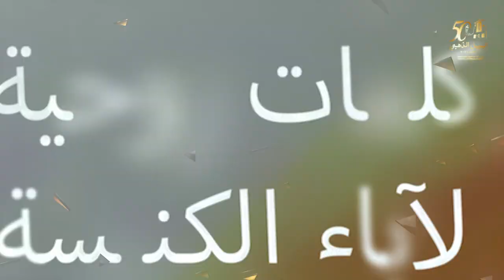٥٠ سنة في ٥٠ يوم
حكايات نادرة عن كنيستنا في ٥٠ سنة
كلمات روحية من اباء الكنيسة
شموع نورت طريق الكنيسة في ٥٠ سنة خدمة
ذكريات هنفتكرها حصلت خلال ٥٠ سنة
حلقات " ٥٠ سنة في ٥٠ يوم "
بداية من ٢٤ مايو ٢٠٢١
بمناسبة احتفال الكنيسة باليوبيل الذهبي
٥٠ سنة كنيسة القديسين
٥٠ سنة سلم للسما